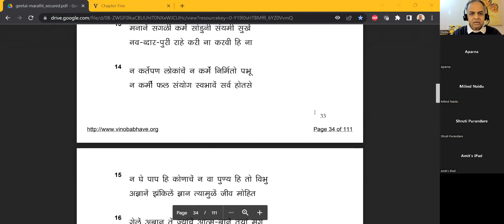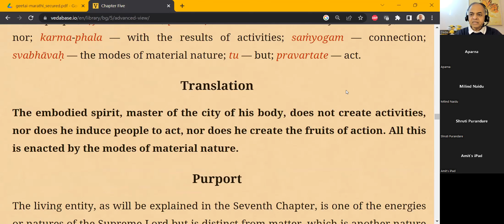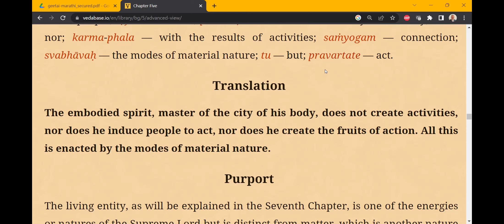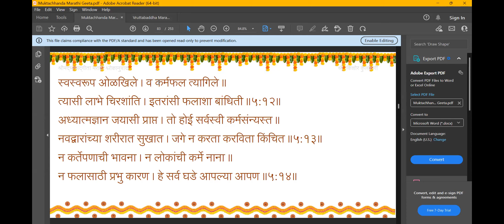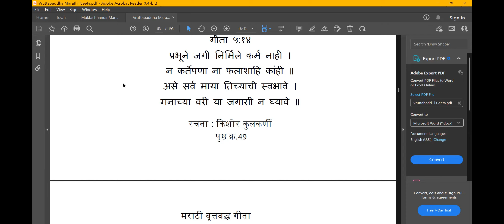शुद्ध चैतन्य न कर्ता न करविता - श्रीमद्भगवद्गीता चिन्तन - अध्याय ५ - श्लोक १४ - २०२२१०२८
शुद्ध चैतन्य न कर्ता न करविता - श्रीमद्भगवद्गीता चिन्तन - अध्याय ५ - श्लोक १४ - डॉ विक्रम पत्तरकिने - २०२२१०२८